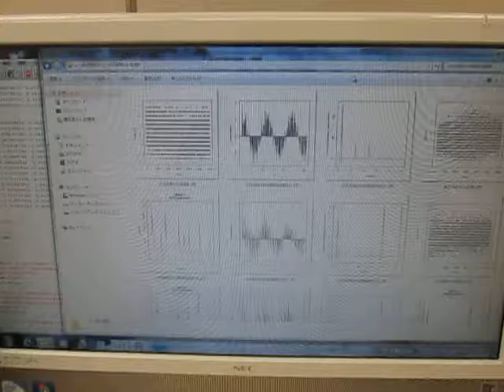オリジナル超音波システム （超音波システム研究所 ultrasonic-labo）